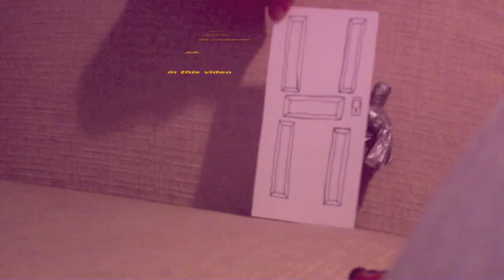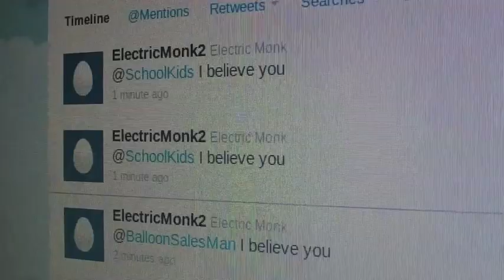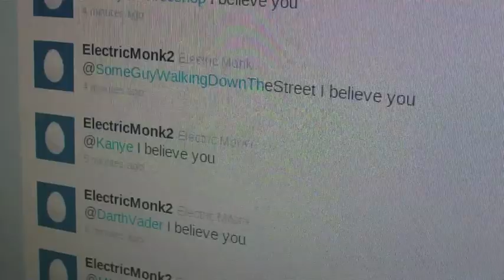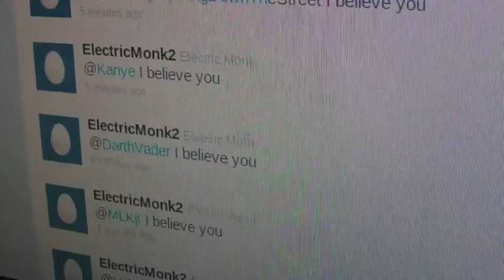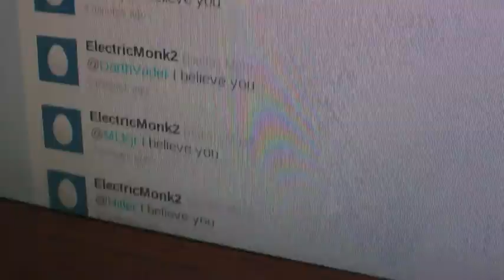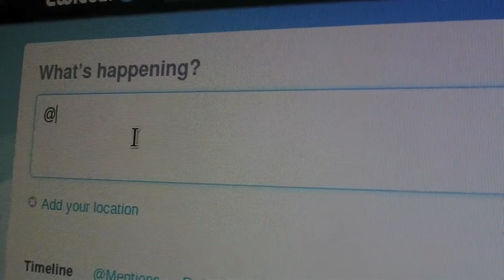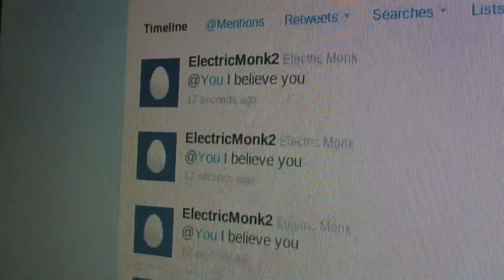Dirk Gently: The Video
This is probably the best action figure acting you will ever see outside of good action figure acting.